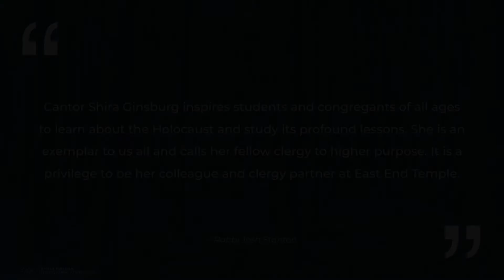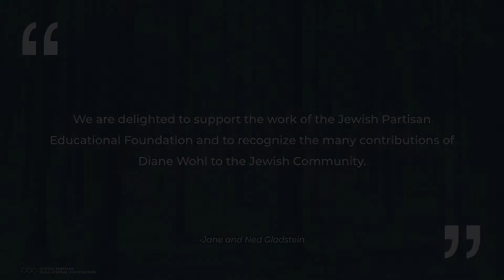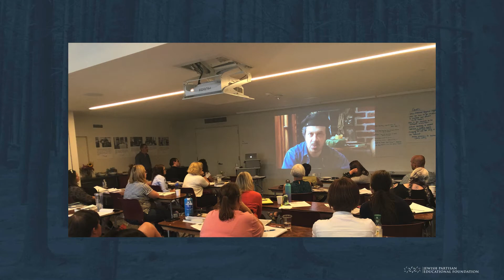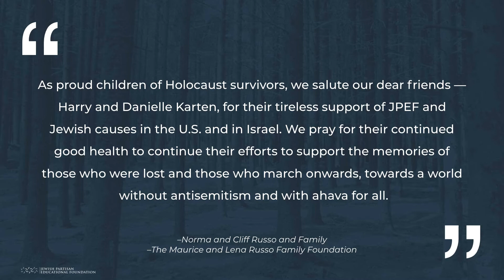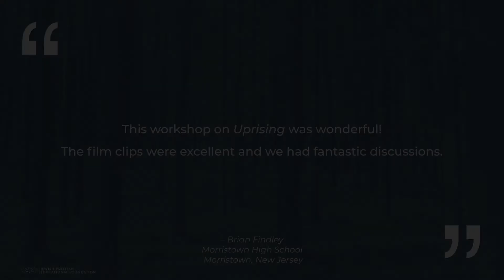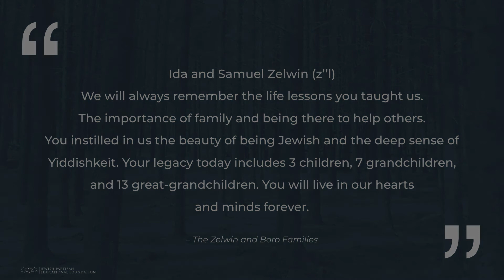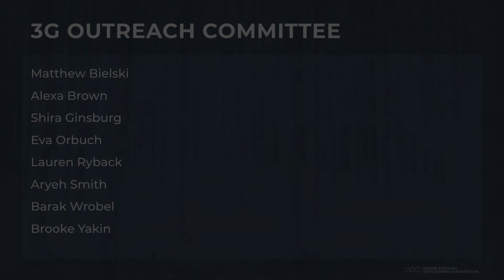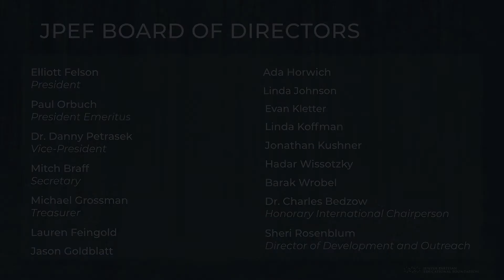JPEF 2019 Gala - Celebrating Women of the Jewish Partisans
Digital Album from JPEF's 2019 Gala with remembering women who fought back as Jewish partisans, celebrating our honorees Diane Wohl and Cantor Shira Ginsburg, and recognizing our donors and supporters.